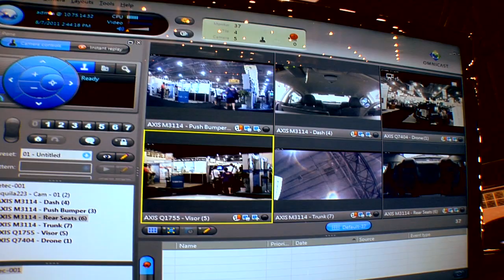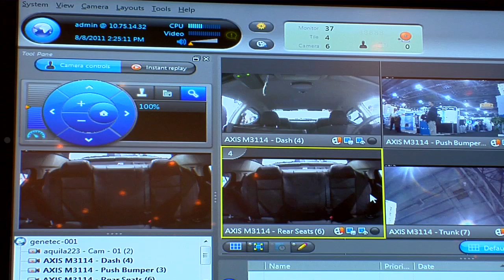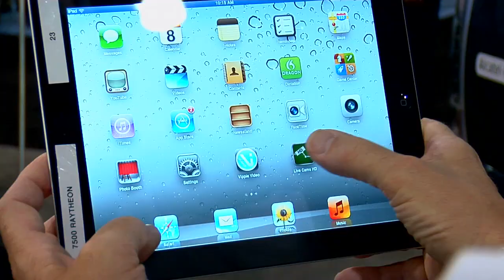Striker 1 Intro, Description, HD Video Over LTE.mov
Alcatel-Lucent Broadband On The Go: Live LTE demonstrations
Experience the benefits of public safety mobile broadband through a variety of day-to-day operational scenarios.